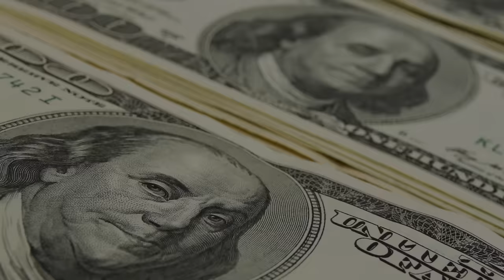Why Ken Rogoff advocates eliminating the $100 bill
There are a lot more $100 bills out there in the world than you think. The problem lies in the fact that we don't see them. Ken Rogoff explains why this is a problem, and why we should consider getting rid of large bills.